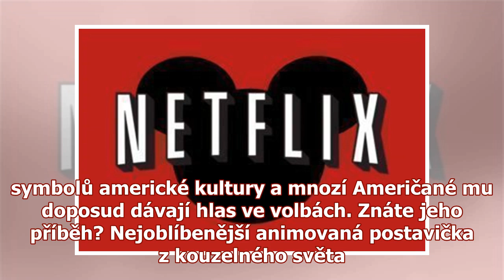Mickey Mouse slaví 90 let: Jedna z nejslavnějších postaviček světa se měla původně jmenovat úplně...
Mickey Mouse slaví 90 let: Jedna z nejslavnějších postaviček světa se měla původně jmenovat úplně jinak
Přihlaste se k mému kanálu YouTube: